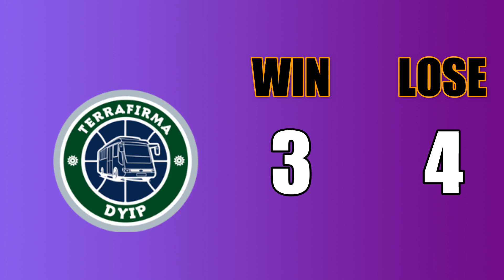PBA ON TOUR TEAM STANDING AS OF JUNE 25,2023